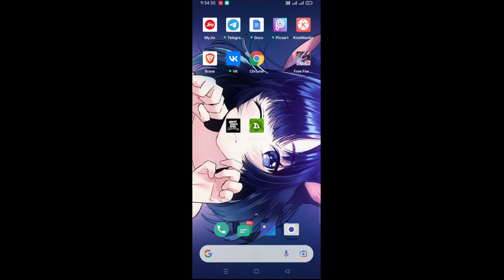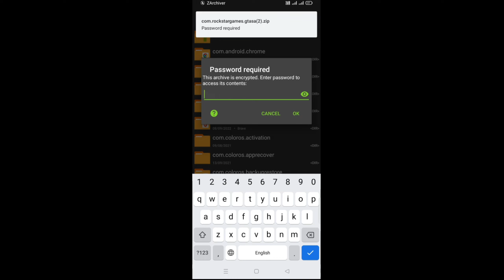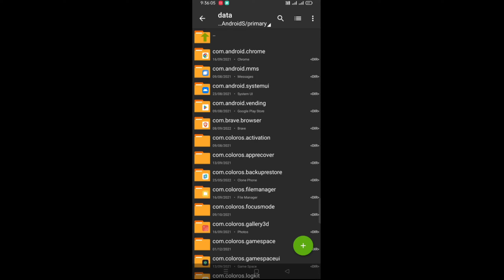Skip All Missions In GTA SA and Unlock Full Map On Android in Hindi 2024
Hello friends today in this video I will show you how you can skip GTA San Andreas all missions in 1minute for Android .So plz watch full video carefully and don't skip any part of video.

Grand Theft Auto: San Andreas is a 2004 action-adventure game developed by Rockstar North and published by Rockstar Games. It is the fifth main entry in the Grand Theft Auto series, following 2002's Grand Theft Auto: Vice City, and the seventh installment overall.

Story;

Five years ago, Carl Johnson escaped from the pressures of life in Los Santos, San Andreas, a city tearing itself apart with gang trouble, drugs and corruption. Where filmstars and millionaires do their best to avoid the dealers and gangbangers. Now, it's the early 90's. Carl's got to go home.

DOWNLOAD LINK IN COMMENTS SECTION